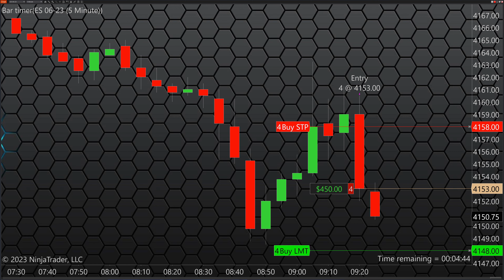Daytrading ES Futures for $500 Profit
Daytrading ES Futures for 500 Profit. This was my first scalp for the day where I made $500. The trade happened on 4.April 2023

Risk their money and not yours. Get funded by Apex Traded Funding and receive 90% of the profits.